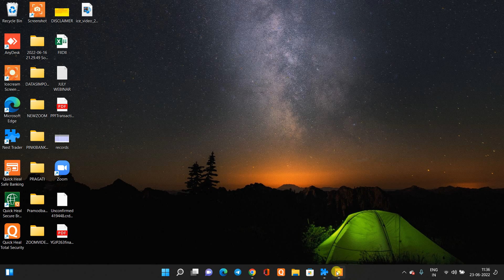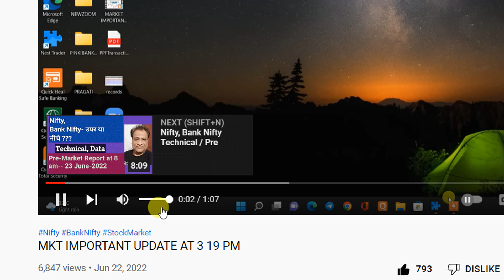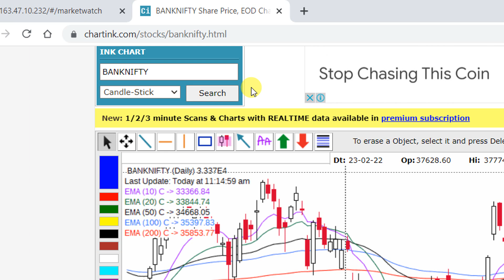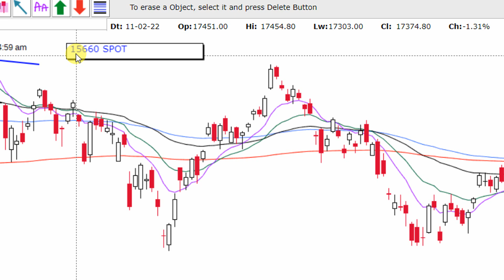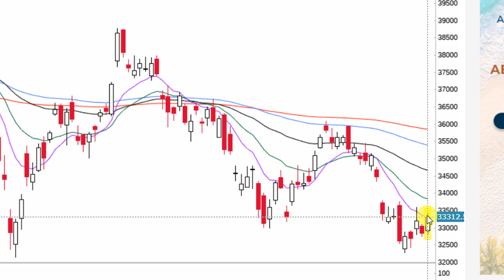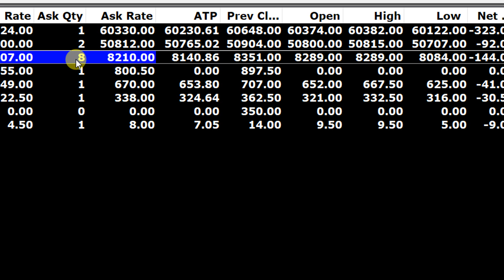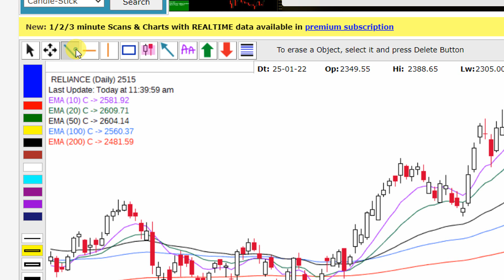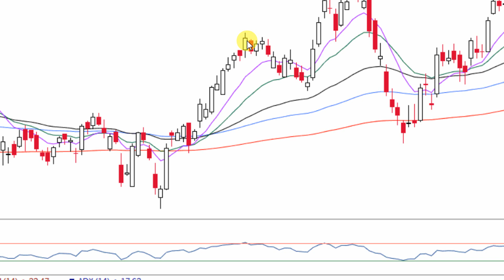MKT UPDATE AT 11 36 AM